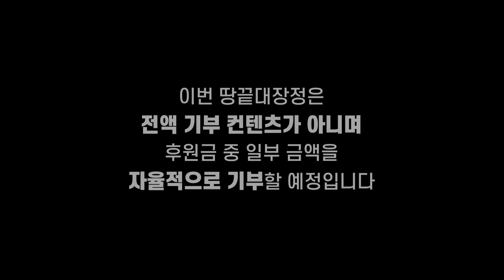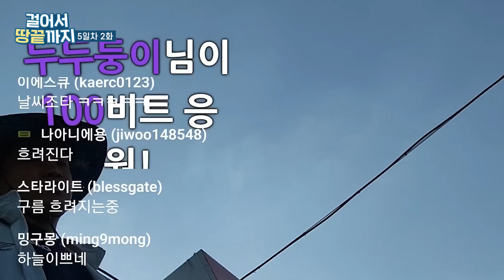이번엔 돼지 동상 아니고 진짜 여동생이 왔습니다 : 땅끝대장정 5일차 (2/4)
BY. 유민